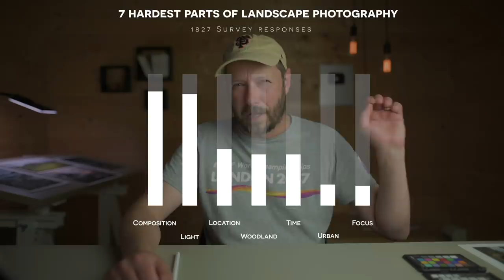The 7 HARDEST parts of PHOTOGRAPHY and how to CONQUER THEM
I asked thousands of photographers what they thought was the hardest part of photography.  In this video I reveal the 7 hardest areas of photography and how you can improve at them.

Useful photography resources:

Mastering the Art of Landscape Photography - 50 video course

Other videos of mine on these topics

COMPOSITION

LIGHTING

LOCATION PLANNING

WOODLAND PHOTOGRAPHY

TIME AND MOTIVATION

FOCUS